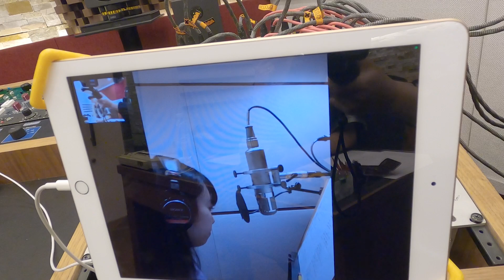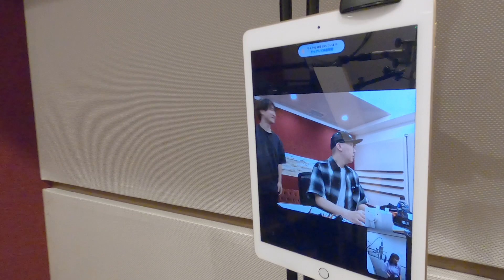グミの曲を作ります2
日本グミ協会さんからのご依頼を受け、グミの曲を制作がスタート。
楽曲が完成し、早速歌のレコーディングへ。
楽曲には歌だけでなく、グミも注入していきます。

【過去のアーカイヴは以下】
グミの曲を作ります1　〜ミーティング編〜